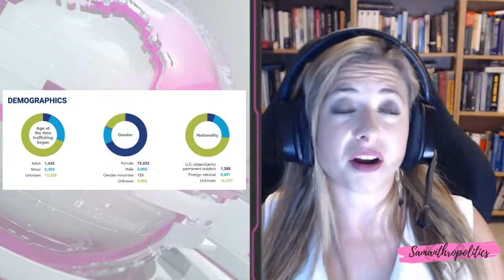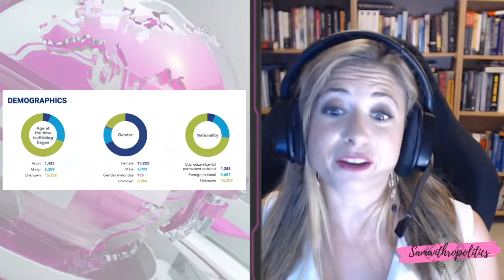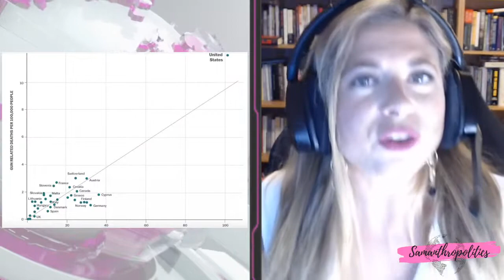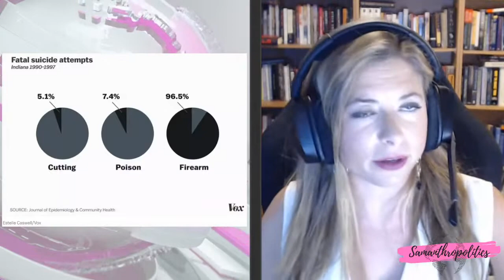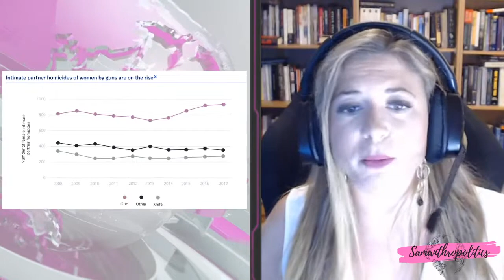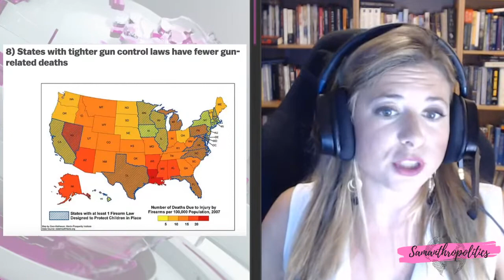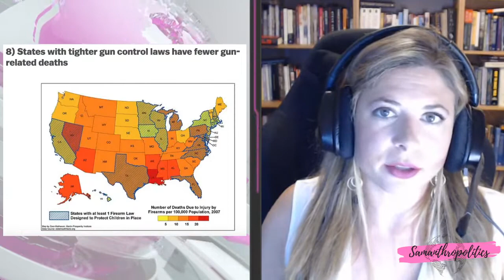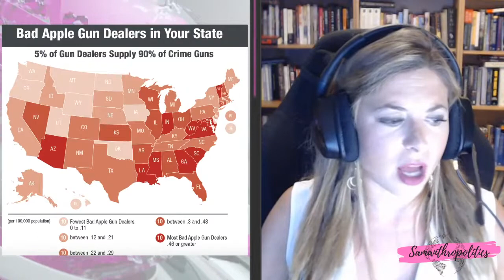Putting an end to human trafficking and America's mass shootings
Why does America have so many mass shootings? What is the link between domestic violence and mass shootings? And what is the link between the hypersexualization of Asian women, hate crimes, and murder?
Today I’m joined by Diana Mao, President of the Nomi Network, which works to alleviate human trafficking in Asia and the United States.